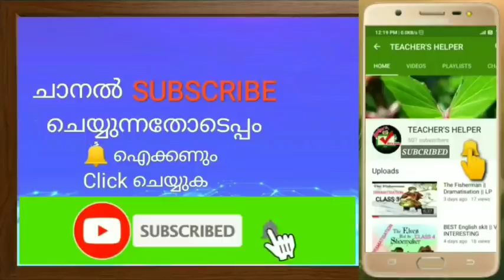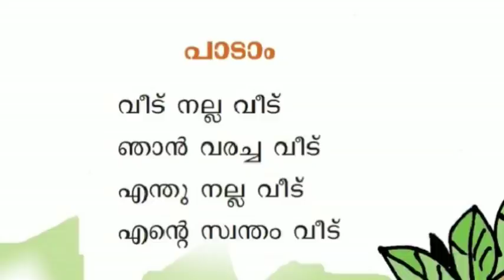ക്ലാസ് : 1 | പാഠം 1 വീട് നല്ല വീട് | പിരീഡ് 2 | ഒന്നാം ക്ലാസ്സിലെ കുട്ടികൾക്കായുള്ള ഓൺലൈൻ ക്ലാസ്